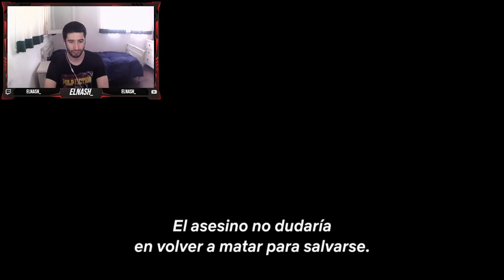REACCIONAMOS al Trailer Glass Onion: Un Misterio Knives Out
Gente, acá les dejo mi Reacción al Trailer Glass Onion: Un Misterio Knives Out